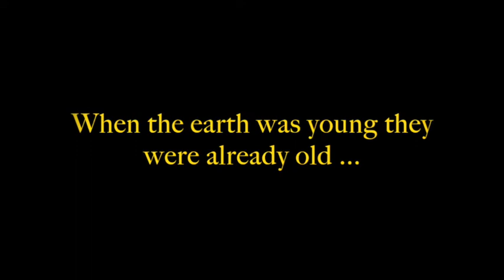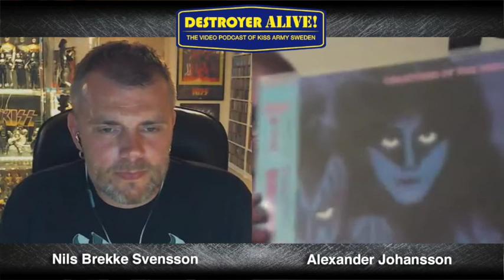#10 DestroyerAlive - Magnus where are thou?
The Video Podcast of KISS ARMY SWEDEN - En svensk Video Podcast av KISS ARMY SWEDEN med Magnus Fredriksson, Alexander Johansson og Nils Brekke Svensson.